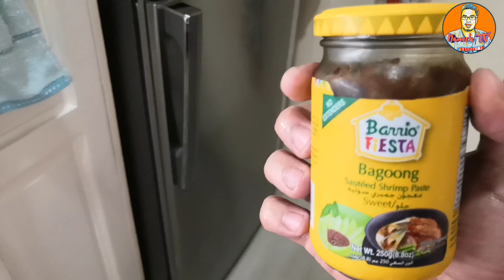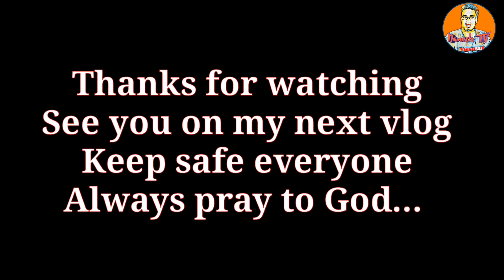Vlog#001 | Paano mapasaya si misis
Isa sa mga ginagawa namin para hindi mainip sa bahay habang umiiral pa sa pinas ang ECQ.